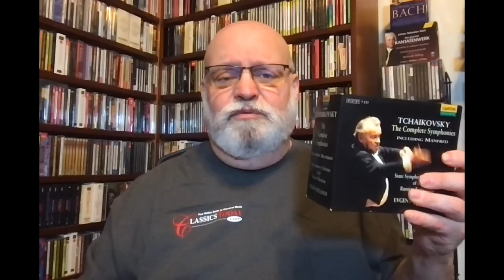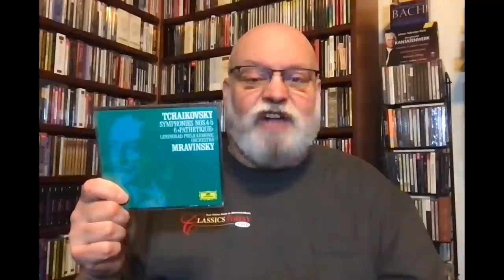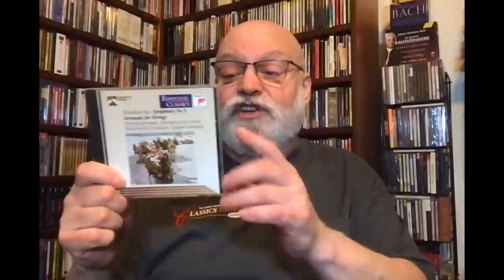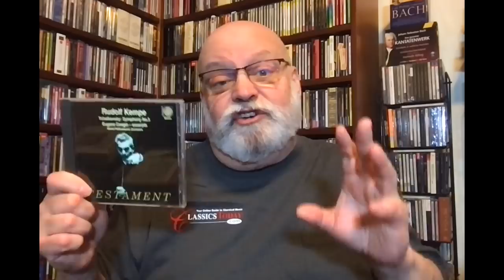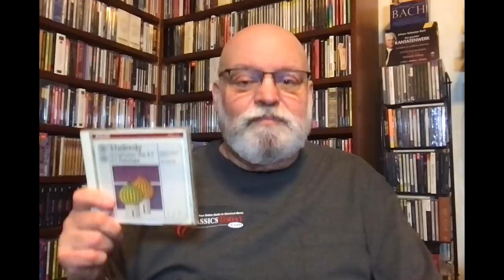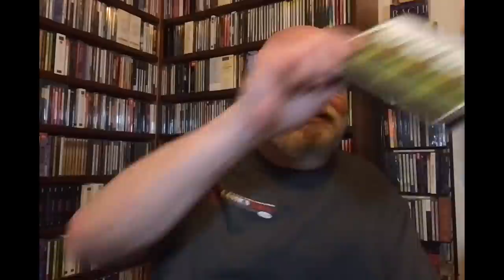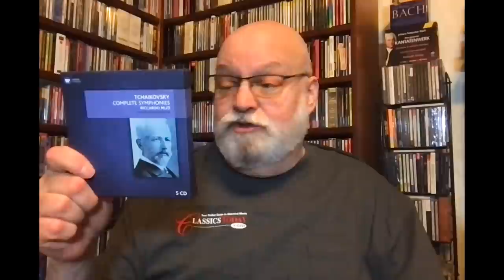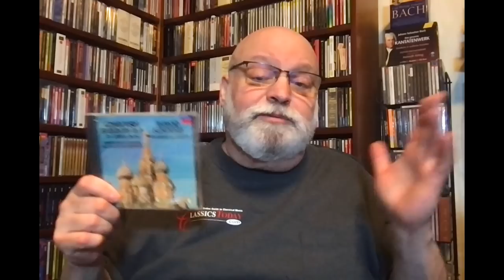Repertoire: The Best and Worst Tchaikovsky Fifth Symphonies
Always a popular favorite, Tchaikovsky's Fifth has received too many recordings to count, although like so much of his music it's gotten less attention on disc as of late. Here's a survey of fifteen or so of the best recordings, and a few of the weirdest and worst for good measure. Have fun and keep on listening!